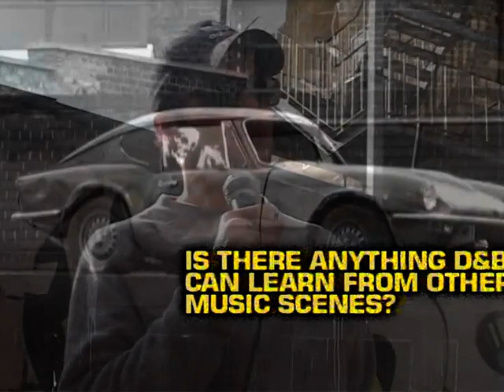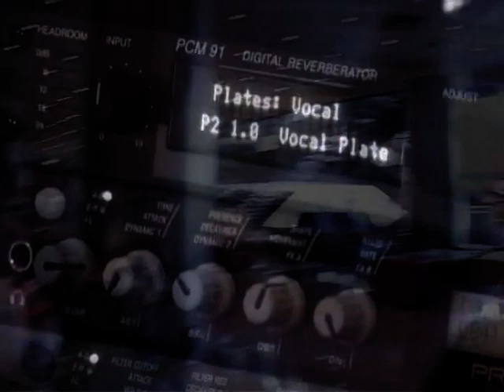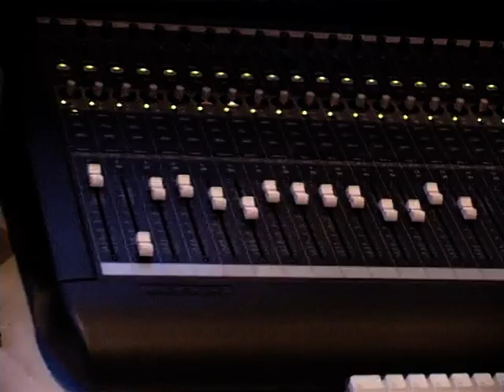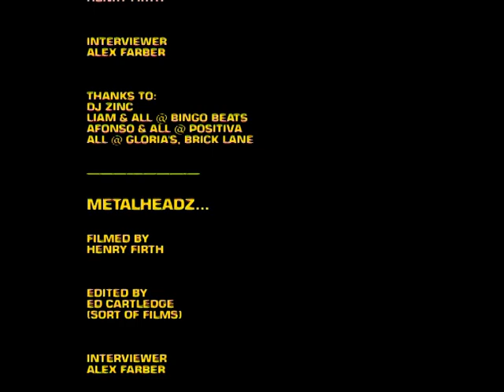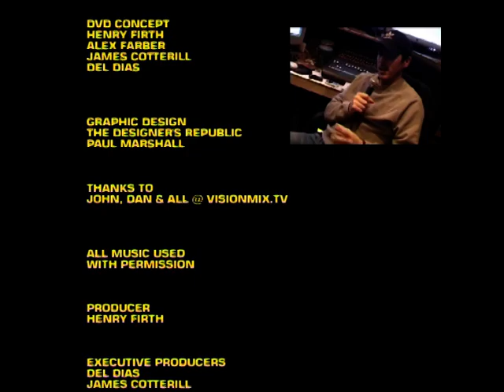DJ Zinc Interview 2005 D&BTV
Great interview with the legend DJ Zinc! Taken from DNB Arena 2005 CD/DVD. Enjoy :)